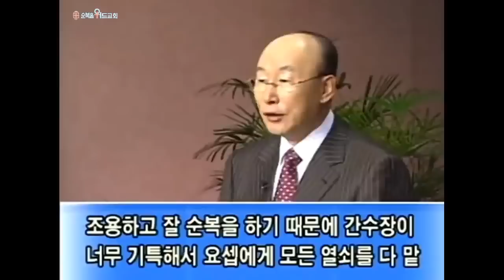◆ SUNDAY WORSHIP ◆ 조용기 목사님 주일설교 - 꿈과 환상 ▶ 사도행전 2:17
496번째 제자이자 남양주에 세워진 교회입니다.

1. 소외되고 가난한 이웃을 섬기는 교회 입니다.
2. 세상 모든 자들에게 복음을 전하는 교회입니다.
3. 슬플 때나 기쁠때나 함께 하는 교회입니다.
4. 선교와 복음을 위해 헌신하는 교회입니다.

▶내용정리

요셉이 받은 하나님의 꿈

 요셉은 야곱의 열한 번째 아들입니다. 그가 하루는 꿈을 꾸었는데 형들과 같이 추수를 하다가 형들의 단이 다 일어나서 요셉의 단을 향하여 절을 합니다. 요셉은 그 꿈을 형들에게 말했고 형들이 화를 내며 요셉을 미워하게 됩니다. 며칠 후에 또 꿈을 꾸었는데 해와 달과 열한 별이 요셉에게 절을 합니다. 그래서 또 형들에게 말합니다. 그리고 세월이 지나갔는데 형들은 목축하러 멀리 떠나 몇 달이고 집에 들어오지 않았고 아버지가 형들의 건강을 염려하여 요셉에게 음식을 가지고 형들을 찾아가게 합니다. 그런데 요셉이 오는 것을 본 형들이 “꿈꾸는 자가 오는도다”라며 달려들어 요셉이 입고 있던 채색옷을 벗기고 빈 우물에 던져 넣었습니다. 깊은 우물에 빠졌으니 이제 살아날 도리가 없습니다. 요셉이 살려달라고 부르짖어도 형들은 대답도 하지 아니합니다. 그런데 마침 미디안 상인들이 애굽으로 물건을 팔러 가는 것이 보였으므로 형제들은 은 20냥을 받고 요셉을 팔았습니다. 종으로 팔려가게 된 것입니다. 요셉은 그 과정에 절망의 마음이 다가왔지만 그 마음에 꿈이 있어서 어떠한 어려움이 다가와도 꿈은 이루어질 것이라고 확실히 믿고 있었습니다.

 애굽에 팔려간 요셉은 보디발의 집 하인이 되었습니다. 보디발은 임금님을 보좌하는 사람인데 그 집안에 종으로 팔려 들어갔습니다. 그런데 하나님이 요셉과 같이 계셔서 요셉이 하는 것마다 잘됩니다. 요셉이 돌보는 짐승떼가 잘되고, 돌보는 곡식은 곡식이 잘 열매를 맺고 하는 일마다 잘되니까 점점 그 주인이 요셉을 높여 주어서 가정총무가 되었습니다. 그래서 다른 모든 종들을 거느리게 되었습니다. 그 집 여주인이 요셉을 보고 자꾸 유혹의 눈길을 보냅니다. 그래서 요셉이 “당신의 주인이 나를 총무로 만들어서 온 집안 살림을 다 맡기고 하인들을 돌보게 했지만 당신은 내게 허락하지 않았습니다. 당신은 주인의 전용물입니다. 그러므로 나를 유혹하지 마십시오”라고 보디발의 아내에게 말합니다. 그런데 집안에 아무도 없는 어느날 보디발의 아내가 요셉을 유혹하려 합니다. 요셉이 떨치고 나오려고 하는데 옷을 얼마나 꽉 잡았던지 웃옷이 벗겨졌습니다. 요셉이 웃옷이 벗긴 채 밖으로 도망쳐 나왔으니 보디발의 아내가 소리를 지릅니다. “여기 히브리종이 뛰어 들어와서 나를 희롱하려고 해서 내가 고함을 치니 옷을 벗어놓고 도망을 쳤다”라고 하며 옷을 내놓습니다. 결국 요셉은 감옥에 갇히게 되었습니다. 그런데도 불구하고 요셉이 절망하지 않은 것은 하나님이 주신 꿈은 어떠한 역경이 있어도 이루어질 것이라는 신념을 가지고 있었기 때문입니다.

 감옥에서도 요셉이 돌보면 죄수들이 순복을 잘 하기 때문에 간수장이 요셉에게 모든 열쇠를 다 맡기고 감옥일을 맡아보게 했습니다. 그런데 그 감옥에 왕궁에서 떡굽는 관원장하고 술 맡은 관원장이 범죄하여 들어 왔습니다. 하루는 두 사람이 꿈을 꾸고 마음에 큰 근심이 생겼습니다. 그래서 요셉이 연유를 묻자 “내가 꿈을 꾸었는데 꿈에 포도나무가 하나 나오더니 세 가지가 벌어지고 거기에 일곱 열매가 맺었는데 내가 그것을 따서 바로에게 바치는 꿈을 꾸었다”고 얘기를 꺼냈습니다. 요셉은 사흘 후면 바로의 생일인데 복직되어서 왕에게 술 맡은 관원장이 될 꿈이라고 해석해 주었습니다. 그러자 그 다음 사람이 “나도 꿈을 꾸었는데 바로가 먹을 여러 가지 음식을 광주리 세 개를 담아서 머리에 이었는데 새들이 와서 그 음식을 찍어 먹더라”고 하니까 요셉이 “사흘 후에 당신은 목이 매달려서 죽고 새들이 당신 머리를 쪼아 먹을 것입니다”라고 말했습니다. 사흘 후에 그 꿈에 대한 해석대로 다 이루어졌습니다. 떡굽은 관원장은 끌려나가서 목이 매어졌지만 술 맡은 관원장은 복직이 되었습니다. 그러나 감방에서 나가자마자 요셉을 새까맣게 잊어버리고 말았습니다. 사람이 은혜는 물에 새기고 원한은 돌에 새긴다고 합니다. 그리고 요셉은 만 1년동안 소식을 기다려도 아무 소식이 없습니다. 요셉은 3년째 감옥살이를 하고 있는 것입니다.

 하루는 바로가 꿈을 꾸었는데, 나일강변에서 살찐 소 일곱 마리가 풀을 뜯어 먹고 있는데 곧 뒤에 마른 일곱 마리 소가 나오더니 살찐 일곱 소를 다 잡아먹었습니다. 잠에서 깨었다가 또 꿈을 꾸니까 곡식이 한 그루 났는데 거기에 일곱 이삭이 아주 풍성하고 기름진 열매를 맺었는데 다음에 쭉정한 곡식 일곱 이삭이 나오더니만 살찐 이삭을 다 삼켜버립니다. 꿈이 하도 희한하고 선명해서 모든 애굽의 술사와 점쟁이를 불러 꿈을 해석하라고 하니 꿈을 해석 못합니다. 이때 술장관이 무릎을 탁 치면서 “바로왕이시여, 내가 감옥에 있을 때 히브리 소년 요셉이 꿈을 해석했는데 정확히 이루어졌습니다. 요셉을 한번 불러올까요?”라고 말합니다. 왕궁으로 들어오게 된 요셉에게 바로가 자기 꿈을 말하자 “일곱 여윈 암소와 일곱 여윈 이삭은 7년 흉년을 말합니다. 이 애굽에 지금으로부터 7년 동안 풍년이 와서 말할 수 없이 식량이 많이 생산될 것입니다. 그러나 그 후에 7년의 흉년이 다가오면 풍년은 온데간데 없고 굶주림이 온 애굽을 습격해서 애굽이 망할 수 있습니다. 그러므로 왕이여 7년 동안 풍년이 올 때 관리를 시켜서 곡식의 5분의 2를 거두어서 곳간에 전부 거두어 놓으십시오. 그랬다가 7년 흉년에 그 곡식을 내어서 국민들에게 팔면 나라가 살고 왕도 권위를 세울 수 있을 것입니다”라는 요셉의 해석이 나옵니다. 바로왕이 요셉의 말을 듣고 만족하여 “세상에 이렇게 지혜있고 총명한 사람이 어디 있느냐? 내가 오늘 이 시간에 너를 국무총리로 임명하노라”고 요셉에게 자신의 인장반지를 끼워 주고 금사슬을 목에 걸어주었습니다. 얼마전까지도 감옥살이하던 죄수였는데 국무총리가 되었습니다, 요셉이 예언한데로 7년 풍년이 온 후에 7년 흉년이 다가왔으나 애굽이 요셉 때문에 살아난 것입니다. 요셉이 그 어렵고 괴로운 시련 가운데 살아남을 수 있었던 것은 마음속에 꿈을 버리지 않았기 때문입니다.

 항아리 안에 쥐를 넣고 뚜껑을 닫아 놓으면 아무리 튼튼한 쥐라 할지라도 3분만에 죽는다는 것입니다. 그런데 항아리에 구멍을 뚫어서 한가닥 햇빛이 비취게 해보니까 무려 36시간이 지나도 안죽더라는 것입니다. 과학자들은 쥐들이 캄캄한 항아리 안에서 3분을 견디지 못하고 죽는 것은 체력 때문이 아니라 절망 때문이라고 합니다. 사람도 마찬가지입니다. 자기의 앞길이 아무리 칠흑같이 어둡더라도 절망하지 않고 포기하지 않으면 살아남는 것입니다. 절망하고 포기하지 않으려면 꿈이 있어야 합니다. 꿈과 희망이 있으면 어떠한 어려운 고난도 이겨나갈 수 있는 것입니다. 요셉이 종살이 10년에 감옥살이 3년을 지내면서 고통을 당했어도 죽지 않고 살수 있었던 것은 마음 속에 꿈이 있었기 때문입니다. 꿈은 반드시 이루어집니다. 아무리 환경이 캄캄한 항아리 같을지라도 하나님이 주시는 약속의 햇빛이 비취고 있음을 잊지마시기 바랍니다. 요셉은 애굽에 팔려가서 종살이와 감옥살이를 하면서도 늘 마음에 하나님께서 주신 꿈을 잊지 않았습니다.